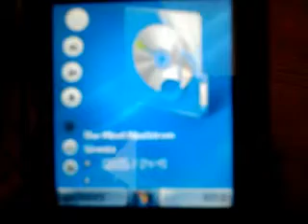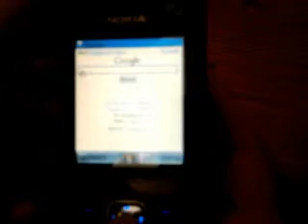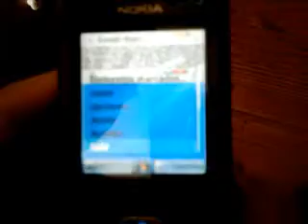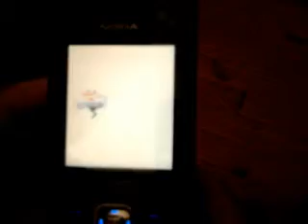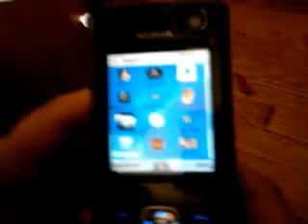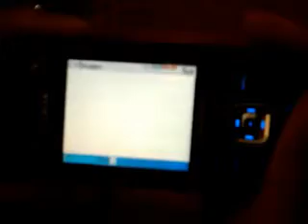ML 27283147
Video Migrado